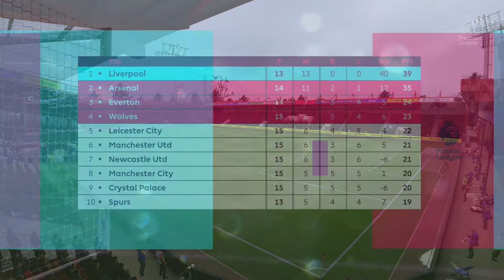FIFA19 LIVERPOOL Career #23 v BOURNEMOUTH (MANUAL CONTROLS & ULTIMATE)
FULL MANUAL controls
against ULTIMATE difficulty & no sliders
20 mins halves & normal speed settings